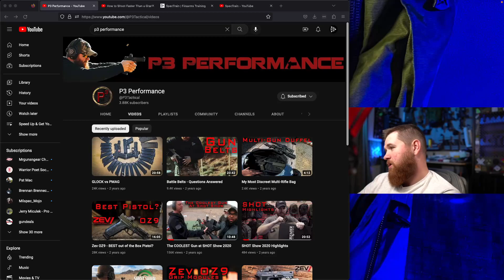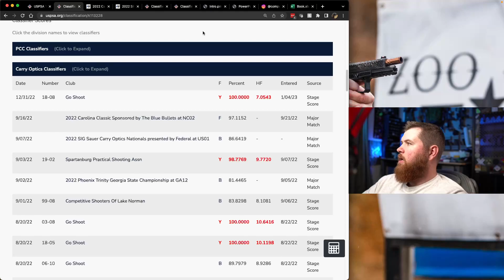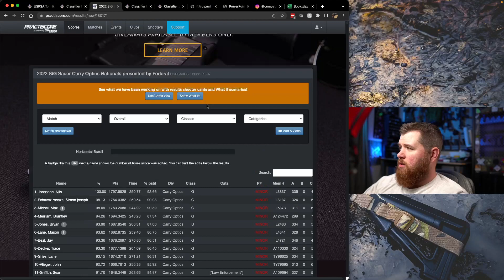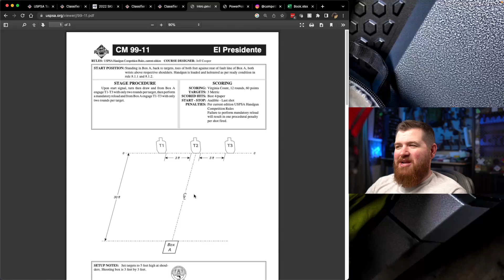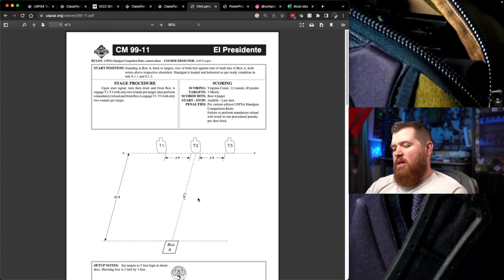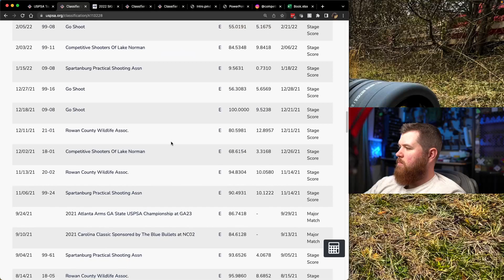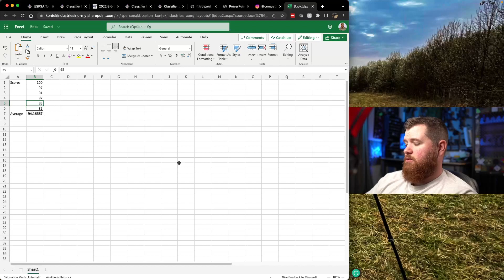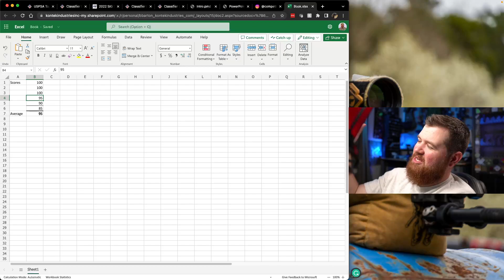USPSA Classification System Rant (Channel Update)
02:53 Start of Classification System Discussion